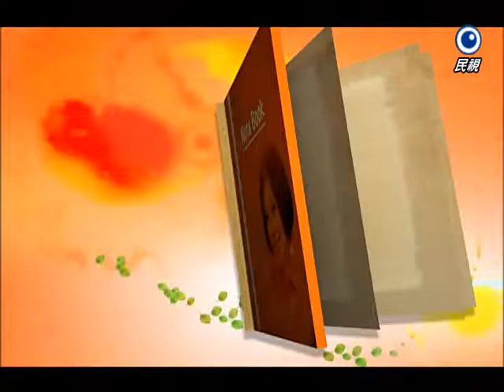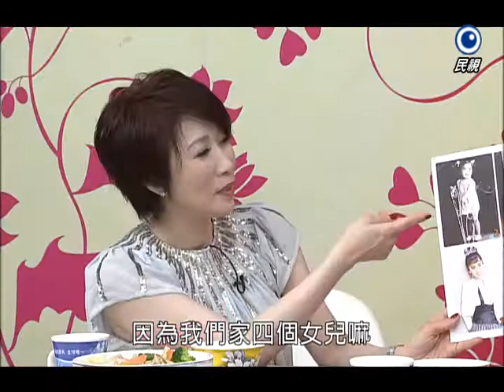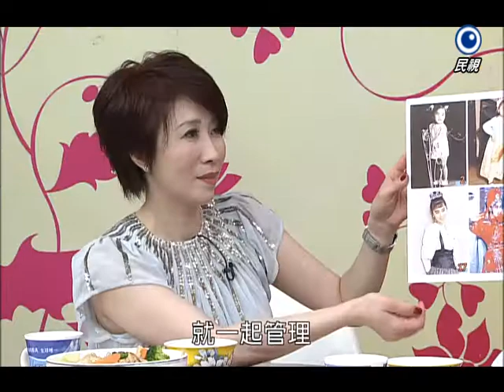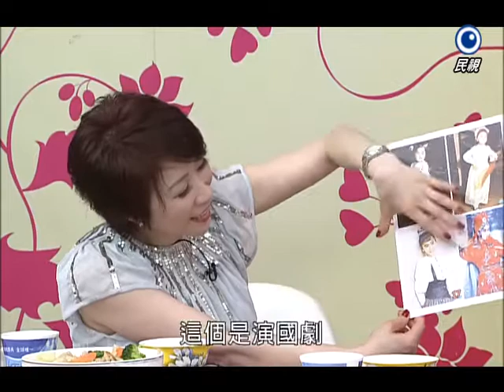【美鳳有約】 法式香草黃金雞 (李翊君)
我們上傳的位置要搬家了